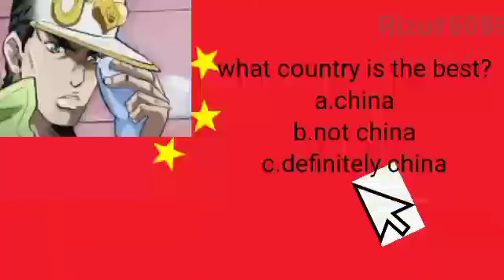Jotaro takes Credit Score Test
*original video made by Rizu#5089*
This was one of the submissions that won for shidposting making on my server (funi)
I'll upload the other winner tomorrow yes